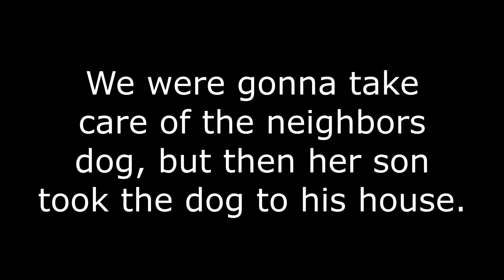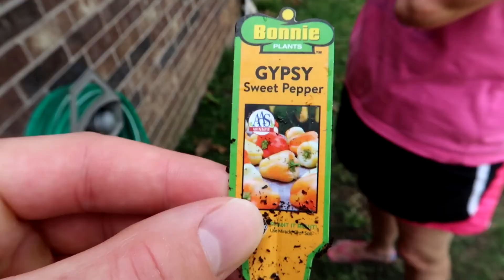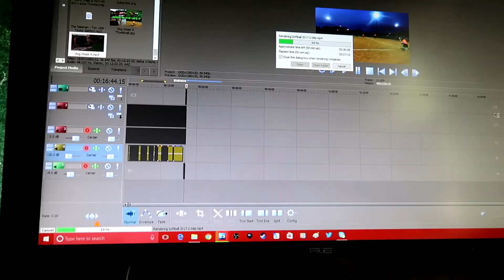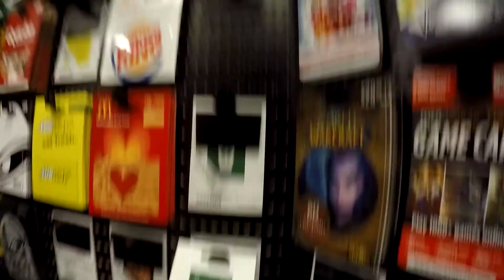MOTHERS DAY GIFTS!! RIBS & BBQ!! | WEEKEND VLOG 9 | GUNNERS ALIVE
MY INFORMATION

MUSIC

INTRO